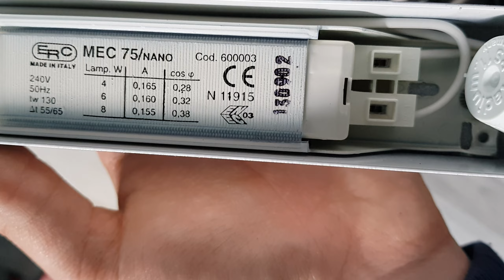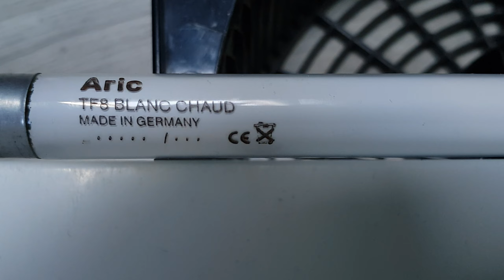Unboxing luminaire #4 ARIC MF81 1X8W 230V 50HZ